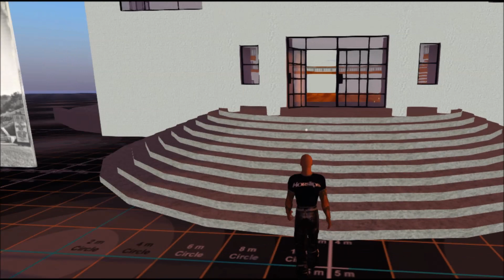floral hall belfast in virtual reality preview by 3dcolab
This is a video preview of a virtual reality build of the Floral Hall in Belfast that will be available on the web in oculus rift and google cardboard done in the hope that we can get information to make it more accurate. please leave comments describing your memories of the Floral Hall. Details about the layout, architectural features, interior detail such as - where was the bar? the toilets? the stage?  the stairs? what was the lighting like? What were the carpets like? No details are too trivial, It doesnt seem that any photographs of the interior exist onlline so we are depending on anectdotal evidence to recreate the Floral Hall accurately and any help is most appreciated.